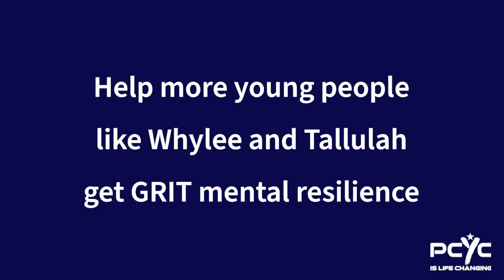PCYC`s GRIT Program is Life Changing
PCYC’s GRIT mental resilience pilot has it’s first graduates. 🎓

The skills that young people like Whylee and Tallulah have acquired through the GRIT program are life changing.

Please donate to help more young people in PCYC NSW’s 66 clubs get GRIT.
Because of people like you, together we can make a life changing difference to the mental well-being of our youth. Thank you.